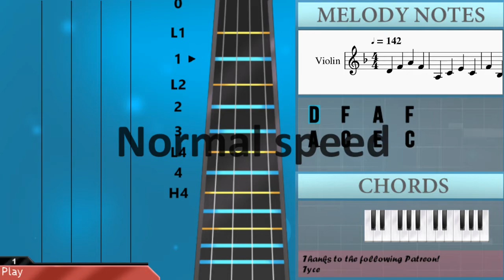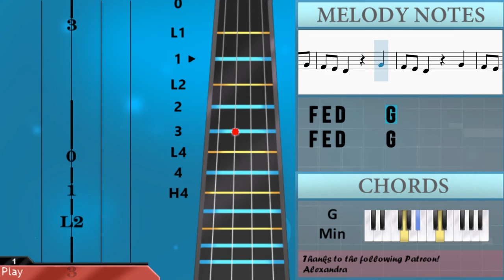How to play Handlebars by Flobots on Violin (Tutorial)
The easiest way to learn how to play Handlebars by Flobots on the violin. It's a violin tutorial for Handlebars by Flobots.

EasyViolinLesson teaches you to play the your favorite instrument, through easy and simple animation so that you too can learn how to play Handlebars by Flobots on the violin easily. A violin tutorial with visual animation graphic.

Chords of Violin arrangement:
D Min   A Min   Bb Maj   C Maj   Bb Maj   G Min   F Maj   A Maj

Melody notes of Violin:
D4   F4   A4   F4
A3   C4   E4   C4
F4   Bb3   D4   F4
C4   E4   G4   E4
Bb3   D4   F4   D4
G4   Bb4   D5   Bb4
F4 F4 F4 E4 F4   F4 G4
F4 E4 D4     G4
F4 E4 D4
F4 E4 D4
F4 D4 F4   F4 D4 F4
F4 D4 D4 F4 D4 D4 F4 D4 F4   D4
F4   D4 D4 D4 F4 G4 F4 D4 D4 D4
F4 G4 F4 D4 D4 F4 D4 F4
F4 F4 F4 F4 D4 D4 F4 D4 F4
F4 F4 F4 F4 D4 D4 F4 G4 F4 D4
D4 D4 D4 D4 D4 D4 D4 F4 D4 F4
E4 E4 E4 D4 D4 D4 F4 G4 F4 D4
F4 F4 F4 F4 F4 F4 F4 F4 D4 D4   F4 D4
E4 E4 E4 E4 E4 E4 D4 D4   D4
E4 E4 E4 E4 D4 E4 E4 E4 D4 D4 E4
E4 E4 E4 E4 F4 E4 D4 D4
E4 E4 F4 E4 F4 E4 D4 D4
E4 E4 F4 E4 E4 F4 E4 D4 D4   D4
E4 F4 E4 D4 D4   F4 E4 D4
E4 D4 E4 D4 F4 E4 D4   F4
F4 F4 F4   F4 F4 F4 G4
F4 E4 D4     F4 G4
F4 E4 D4
F4 D4 F4   F4 D4 F4   F4
F4 D4 F4 D4 D4 F4 D4 F4   D4
F4   D4 E4 F4 E4 D4 D4
E4 E4 E4 E4 D4 E4 D4 F4
F4 F4 F4 F4 F4 D4 D4 E4 F4 E4 D4
F4 F4 F4 F4 F4 F4 E4 D4 E4 D4 F4
F4 F4 F4 F4 D4 E4 F4 E4 D4 D4
E4 E4 E4 E4 E4 E4 E4 E4 F4
F4 F4 F4 F4 E4 E4 F4 E4 D4
E4 E4 E4 D4 E4 F4 D4 E4 F4 E4 D4 D4
F4 F4 E4 F4 E4 D4 E4 F4 E4 D4 D4
E4 E4 F4 E4 D4 D4 E4 F4 E4 D4
F4 D4 F4 F4 D4 D4 E4 F4 E4 D4 F4
F4 D4 F4 D4 D4 E4 F4 E4 D4
E4 E4 E4 E4 E4 E4 D4 E4 F4 F4 E4 D4
F4   E4   D4
F5   E5   D5   A4 G4 F4
E4   D4   C4
C5 D5 A4   C5 D5
A4 Ab4 A4 G4 F4
D4 E4 D4 E4 F4 G4
A4 C5 D5 F5 A5 G5 F5 E5 D5
C5 Bb4 D5 Db5   B4 C5
A4
F5 F5 F5 F5 F5   F5 G5
F5 E5 D5     F5 G5
F5   E5   Db5
A4 F4 G4   G4 F4 G4
G4 G4 G4 A4 F4 A4
G4 F4 G4 G4 G4 F4 G4   F4
G4     A4 F4 A4   G4
A4   F4 G4 G4 G4
A4 A4 G4 A4   A4 G4
A4 A4 G4 A4 F4 G4